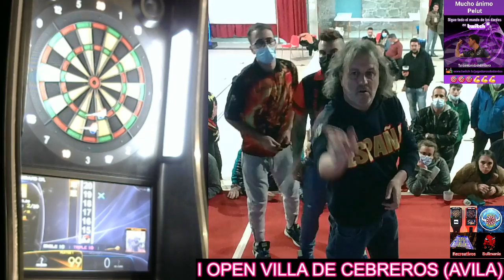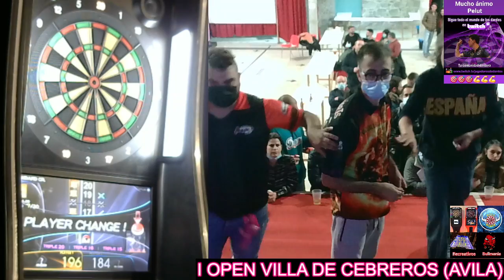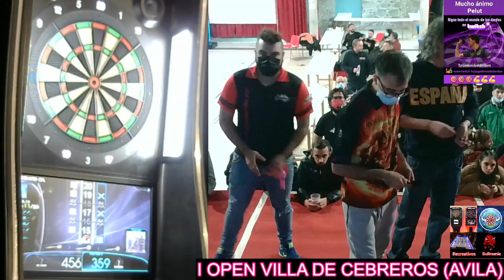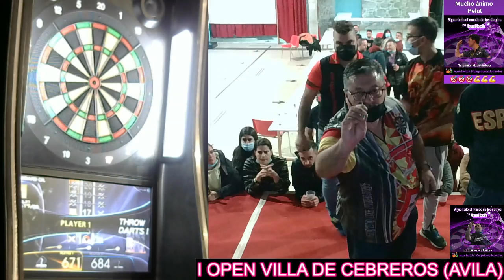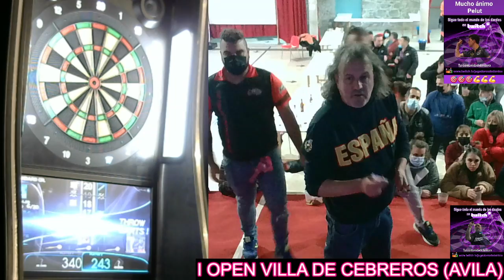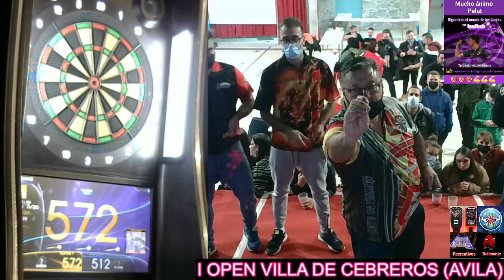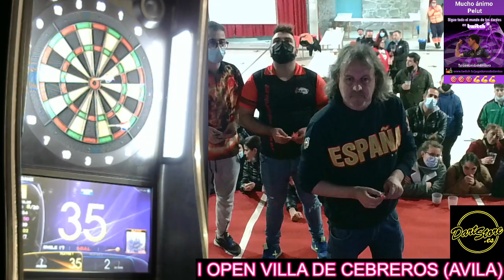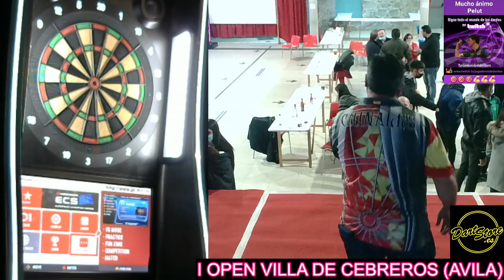open villa de Cebreros diciembre 2021 final de parejas